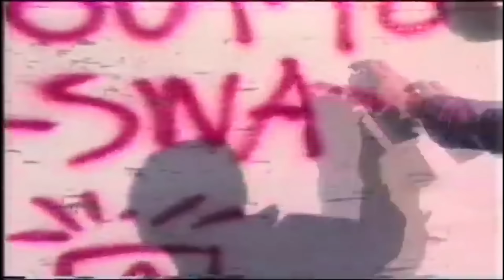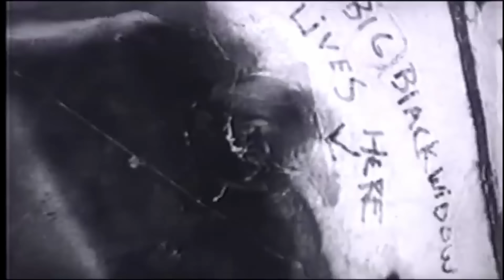Mark Gator Rogowski - How this Skateboarding GIANT's out of control RAGE & JEALOUSY caused his FALL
Mark Gator Rogowski was one of the most renowned skateboarders of the 1980s, and helped bring the sport to global prominence alongside the likes of Tony Hawk. Unfortunately, once his popularity began to wane, his mental health issues really popped out and would cause his demise.